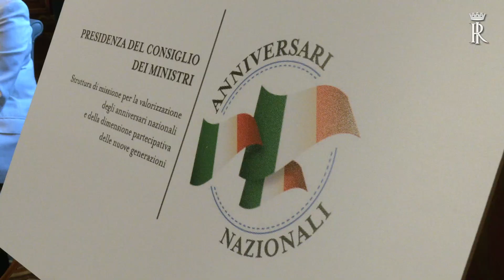Mattarella incontra il Ministro Fabiana Dadone e una delegazione del Ministero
Il Presidente Mattarella incontra il Ministro Fabiana Dadone e una delegazione del Ministero